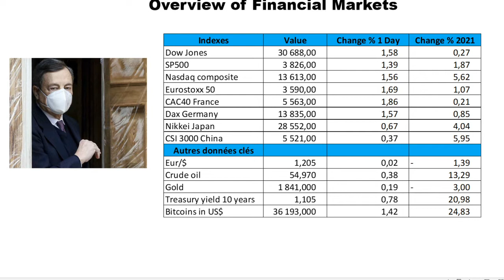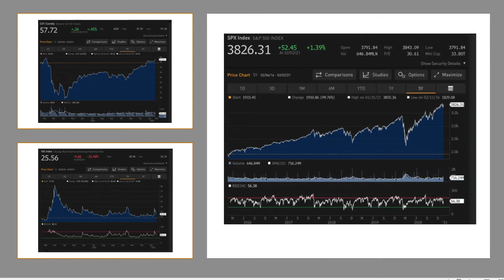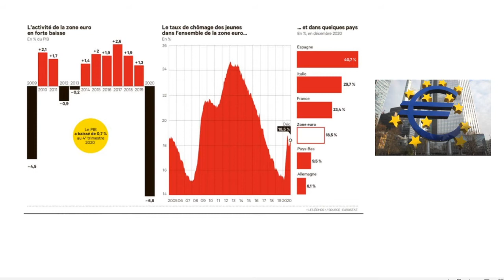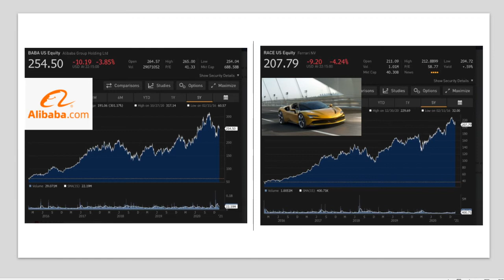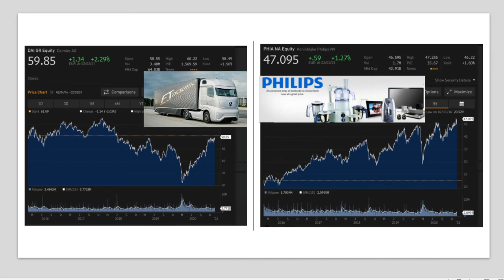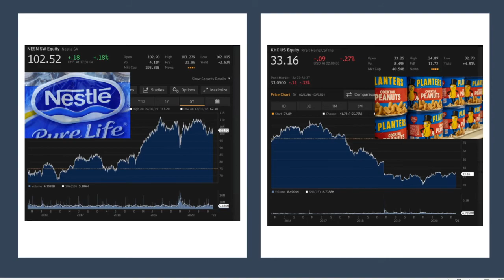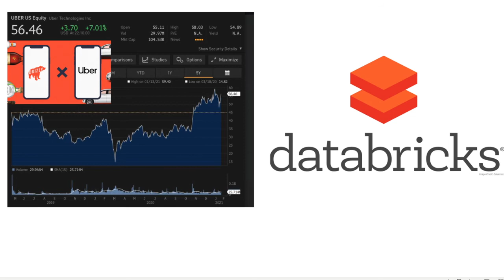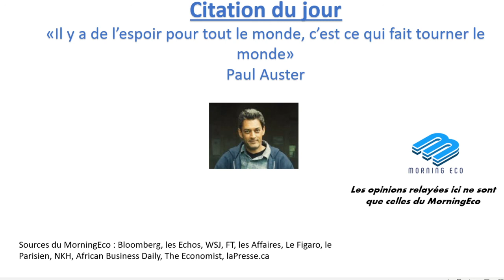MORNINGECO, ECONOMIE, ENTREPRISES ET BOURSE VIDEO DU 3 FEVRIER 2021